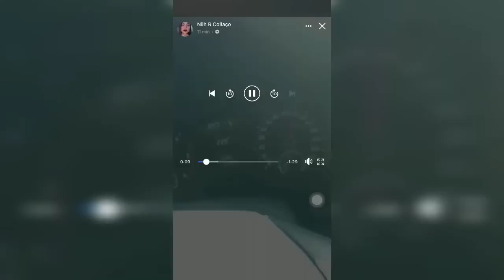O ônibus da dupla Conrado e Aleksandro foi visto em alta velocidade antes do acidente